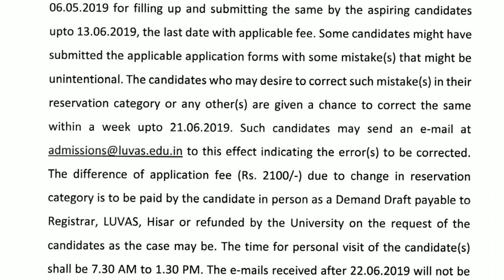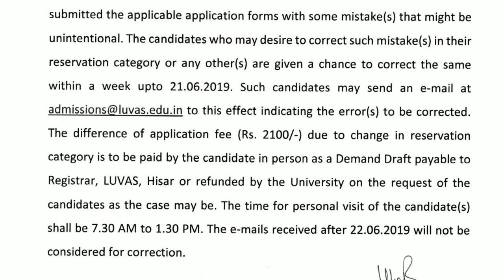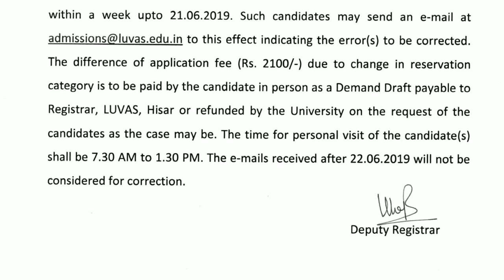LUVAS BVSC Application form correction 2019-20